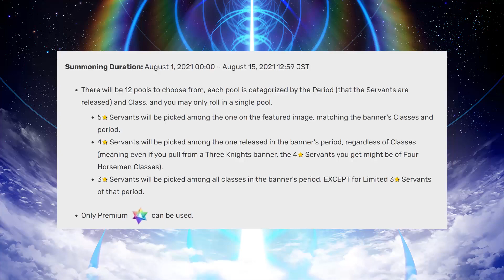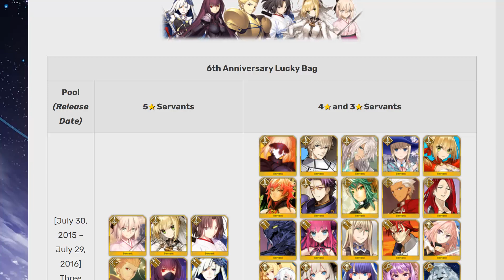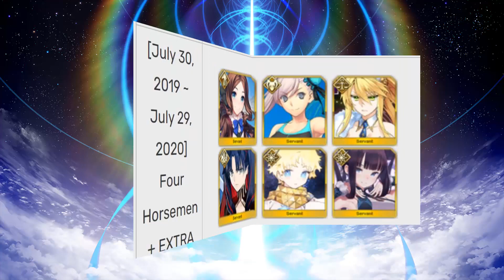Fate/Grand Order 6. Anniversary GSSR Guide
Release: 2015
Entwickler: Delightworks / Type-Moon
Publisher: Aniplex